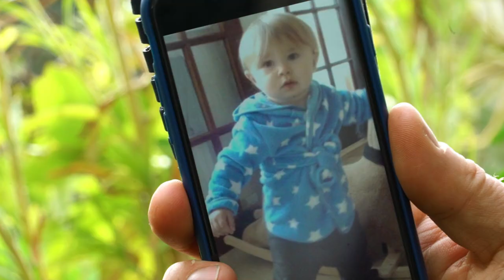21MILES 1-minute trailer - 21milesfilm.com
Coldplay’s Dave Holmes and Phil Harvey said: “21 MILES is a moving and important film.  Through the heartbreaking story of a Tunisian man trying to reach his son in the UK, the documentary shines a light on the everyday struggles of migrants and refugees desperate to escape impossible situations.”

From Director Richard Parry (Shooting Robert King, BASE) and Exec-Produced by Coldplay’s manager Dave Holmes and creative director Phil Harvey - a feature documentary. Along with the involvement and support from Coldplay’s management team, the film features the band’s music, including ‘Daddy’ - a track from their latest album ‘Everyday Life’. The film was Co-produced and Music Supervised by Lol Hammond (Football Factory, Bronson, Sweeny, Monsters).

A father’s incredible journey to reach his son in England. Kais arrives in the Jungle, a French shantytown with nothing more than the shirt on his back. 21 miles of sea lie between him and his 8-year old boy Marcel.